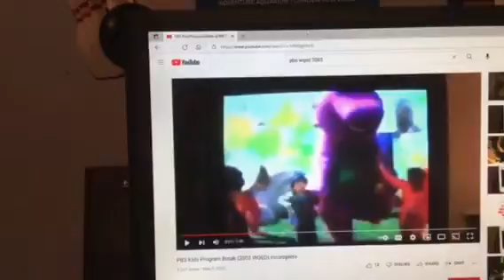Barney & Friends PBS